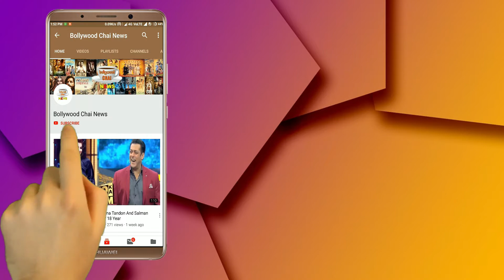Bigg Boss 12 : Latest Voting Trend BB 12 Eliminated Contastents | Bigg Boss 12 House